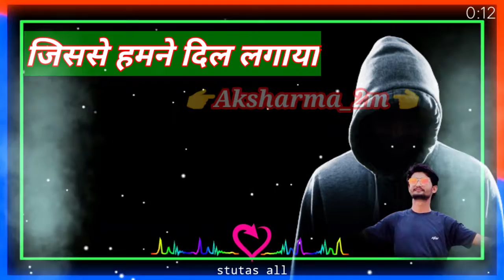Attitude Status Video | Vabby Attitude Status | Vabby Attitude Shayari Status | Boys Attitude Status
sad status,
Whatsapp status,
ducky bhai and sham idrees,
scam iblees,
shameer abbas shah,
sham idress roast,
zaid ali,
khujlee family,
the idiots,
ducky bhai,
awesamo speaks,
 Crying video ,
30 second whatsapp status ,
30 second sad status video,

attitude Diylog status
vabby attitude status
vabby attitude Diylog status
vabby Attitude video status whatsapp